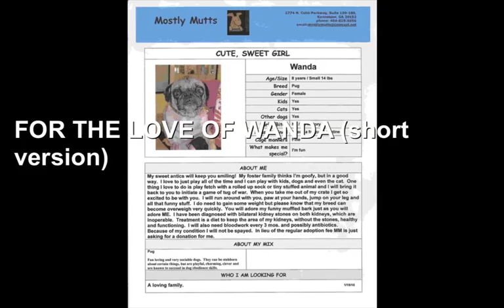FOR THE LOVE OF WANDA (short version)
This is a memorial to my pug Wanda who was a rescue from Mostly Mutts of Kennesaw, Ga. She was loved beyond measure. I will miss her until the day we meet again. Thank you Mostly Mutts for rescuing her and allowing me the chance to love her.